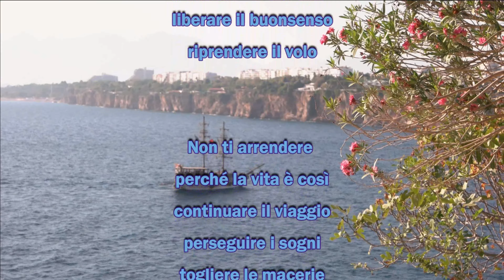Blue Sky (official music video)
Blue Sky is about fighting anxiety and dark thoughts so you can try to reach your dreams and feel the joy of life.

Lyric and vocal: Khaino (spotify:artist:3Cu7fUV3xvZHRJrDlYBmdA)

ISRC:NL4NL2128725
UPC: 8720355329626